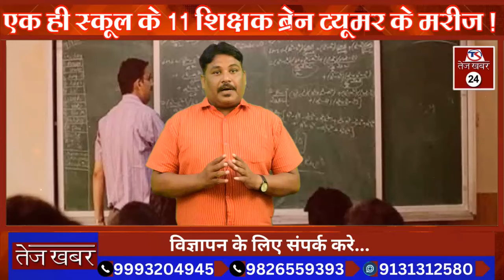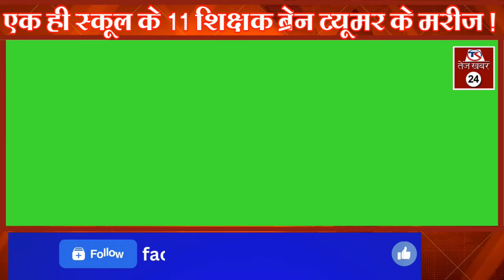एक ही स्कूल के "11 शिक्षक ब्रेन ट्यूमर" के मरीज ! शिक्षा विभाग के बाबुओं और शिक्षकों का कारनामा हुआ